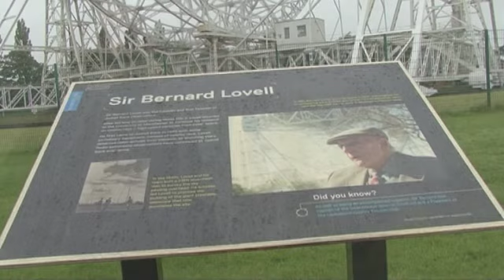Becky Burns - Nature and Me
Created as part of the " Nature and Me" Collaboration between Stockport College and The Manchester Museum in 2013. Filmed and edited by students on the Foundation Degree in Television Production at Stockport College.